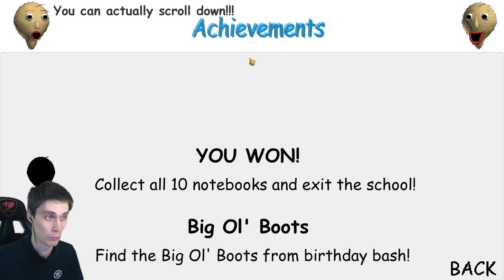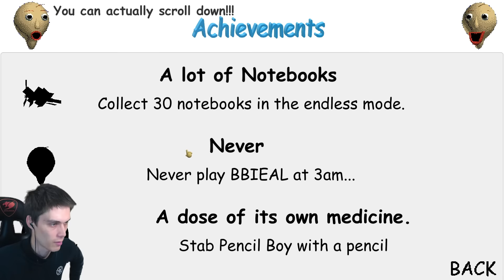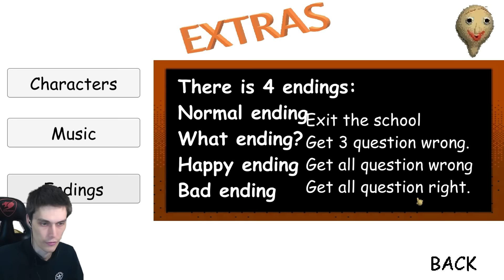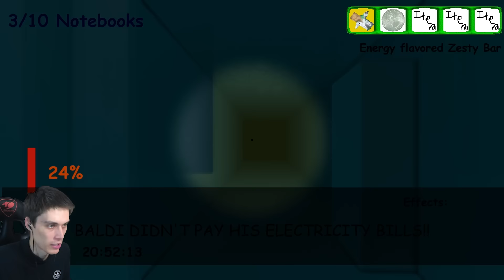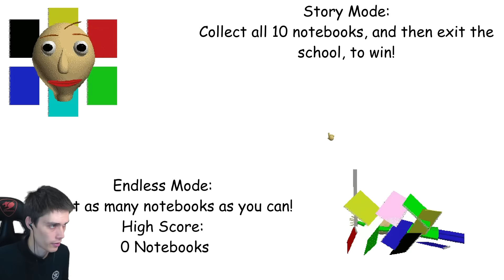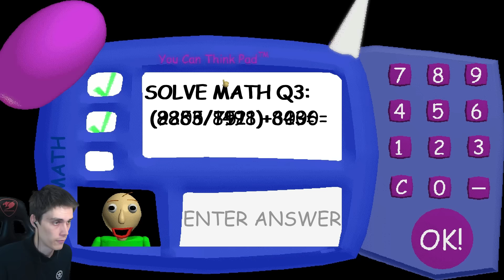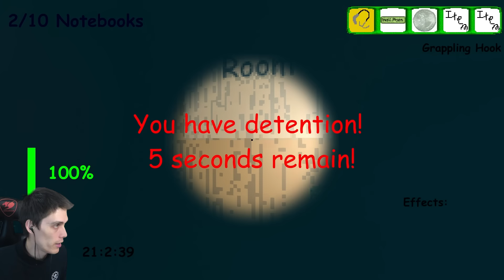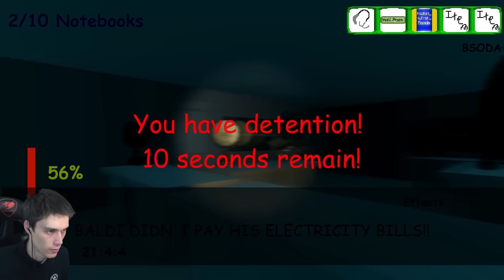СУПЕР БАЛДИ - ОБНОВА ВСЕГО ! ПЕРСОНАЖИ, ГРАФИКА, ПРЕДМЕТЫ ! - Baldi's Basics Mod [Балди Мод]